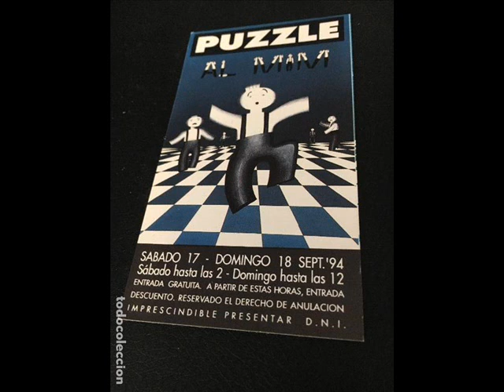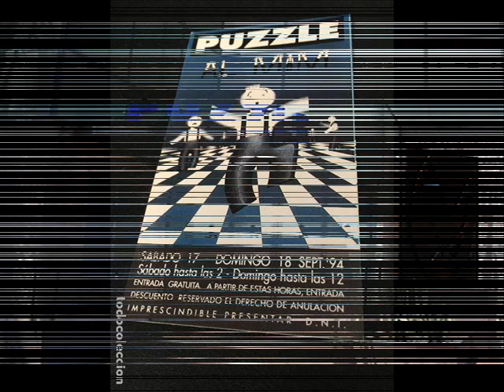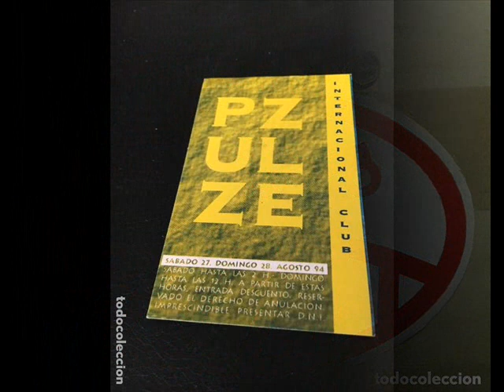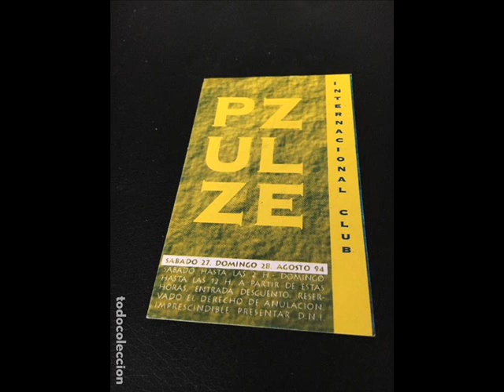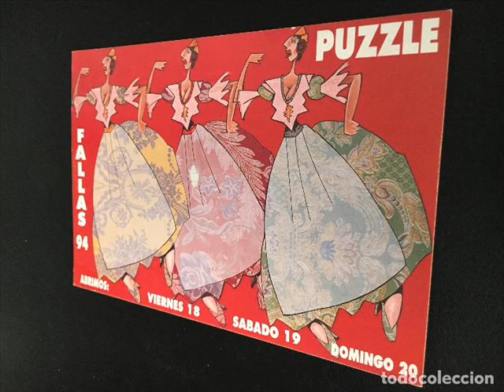Puzzle -1993-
Sonido en directo en la sala Puzzle, 1993